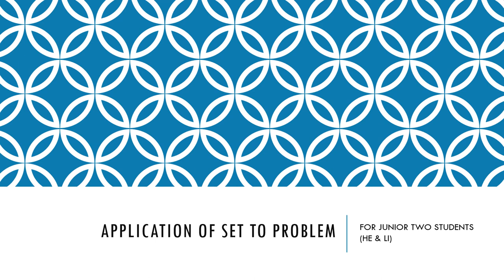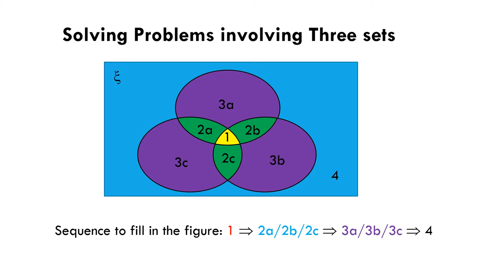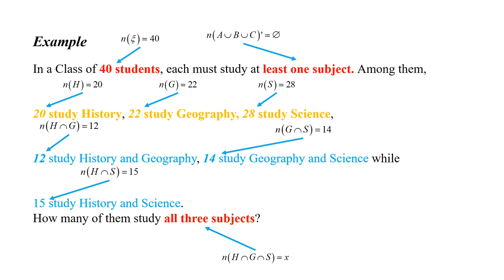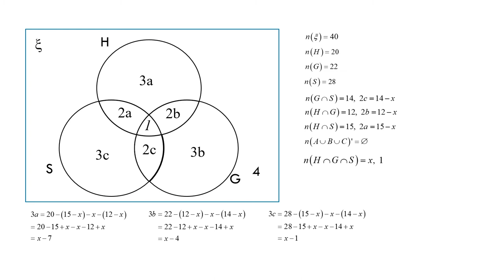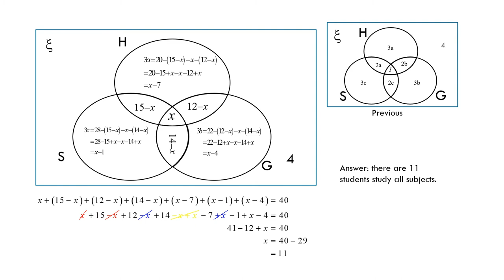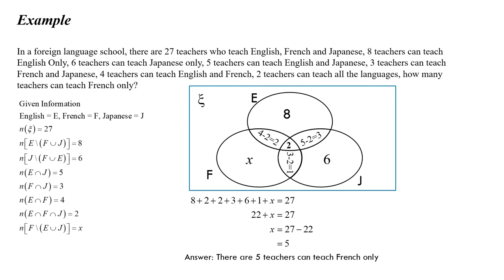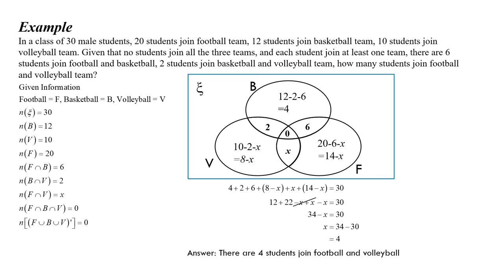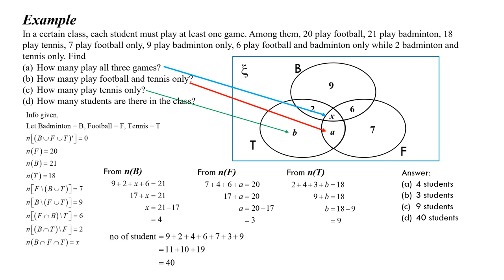APPLICATION OF SET TO PROBLEM - Lesson 2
Lesson for J2 Students (STTSS)